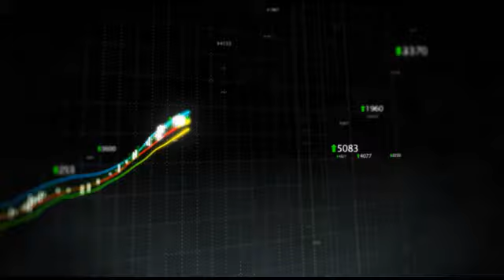Ashland Cut to Neutral by Buckingham Research; Shares Trading Lower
Ashland Inc. (NYSE:ASH) was lowered from Buy to Neutral by an analyst at Buckingham Research, reports Street Insider.

The company's $66.00 price target has been suspended.

Shares of the firm are 0.10% lower in afternoon trading at $51.24.

Ashland had sales growth of 0.1% during the last fiscal year.

The company has reported $9.0 billion in sales over the past 12 months and is expected to report $7.8 billion in sales in the next fiscal year.

Ashland has a potential upside of 33.4% based on a current price of $51.22, and an average consensus analyst price target of $68.33.